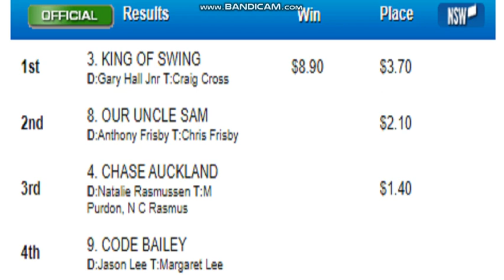2020 AG Hunter Cup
The Craig Cross Trained King Of Swing Wins The Half A Million Dollar  Group 1 AG Hunter Cup At Tabcorp Park Melton Last Night Drove By Gary Hall Jr